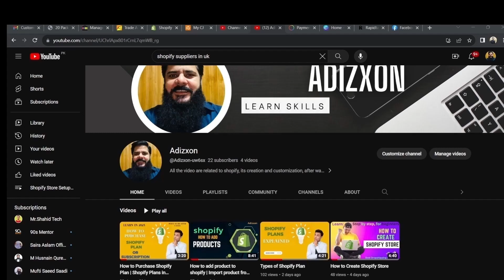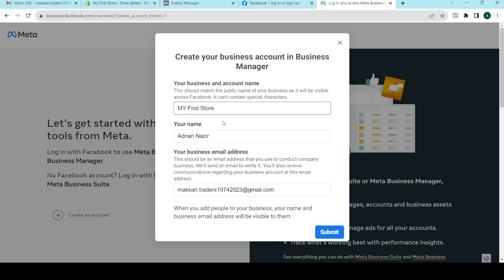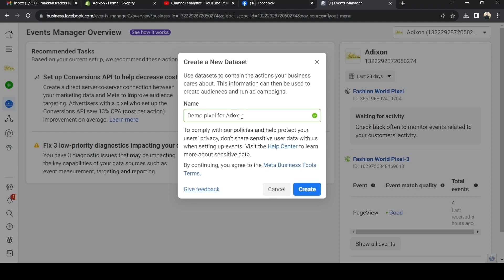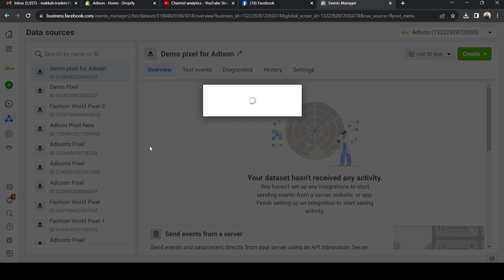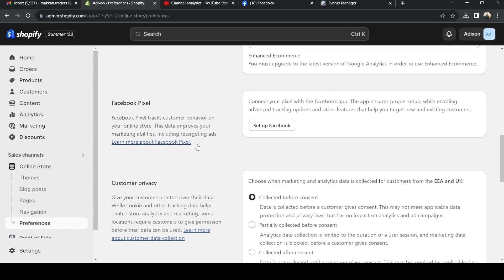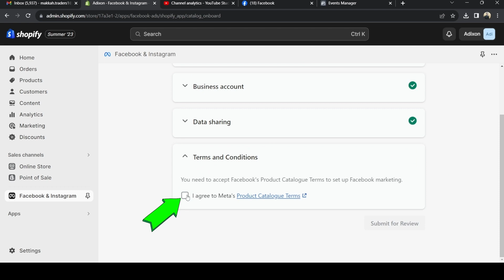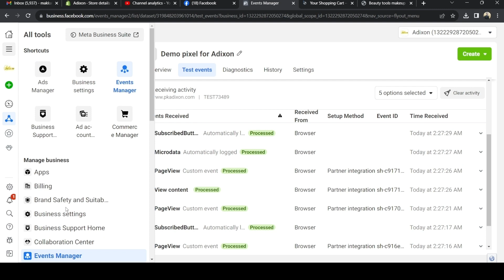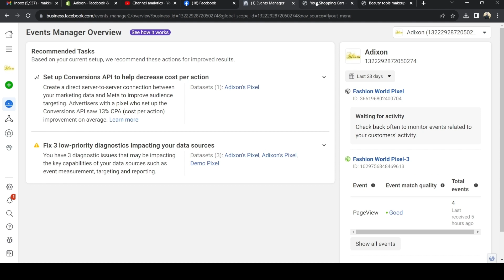How to connect facebook Pixel to Shopify 2023 | Facebook pixel Setup Tutorial | Lesson 21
Welcome to our Shopify tutorial for 2023! If you're an e-commerce entrepreneur looking to streamline your business, you're in the right place. In this step-by-step guide.

About this video:
In this video i have explain how to create facebook manager and facebook ads account and how to configure facebook pixel with shopify.

Chapter
00:00 Intro
00:35 facebook Manager Account
02:05 Adds account
03:25 Facebook Pixel
11:25 Revision
13:05 End

how to setup facebook pixel on shopify
how to connect facebook pixel to shopify store 2023 hindi
how to connect facebook pixel to shopify in hindi